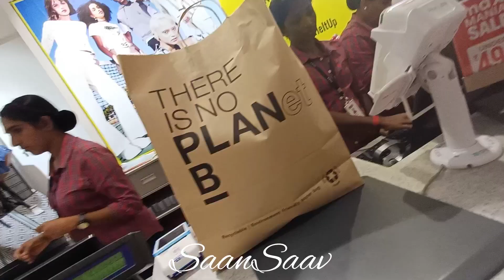Birthday പ്രമാണിച്ച് ഒരു കുട്ടി ഷോപ്പിംഗ്😍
@daily Volgs
@shoopping Volges

❤️❤️❤️നിങ്ങളിൽ നിന്ന് ഞങ്ങൾക്ക് വളരെയധികം പിന്തുണയും സ്നേഹവും ലഭിക്കുന്നു... എന്നും ഇതുപോലെ support ചെയ്ത് കൂടെ ഉണ്ടാവണം❤️❤️❤️